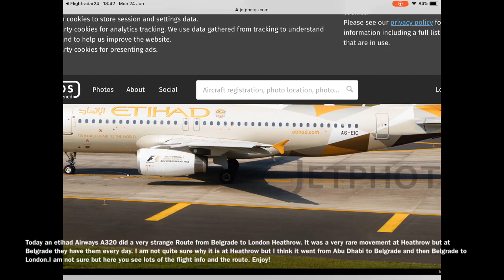( RARE HEATHROW MOVEMENT! ) Etihad A320 rare sight at London Heathrow. / info / plane / route/ more!